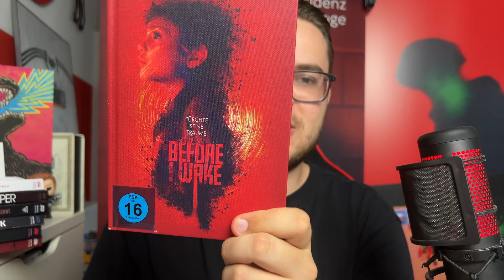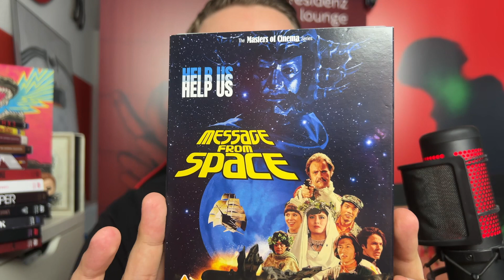Mein FILMEINKAUF vom Juli 2024 | Mediabooks, Criterion Collection, Filmklassiker, uvm.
Es ist wieder an der Zeit für eine neue Filmeinkauf-Folge. Ich spreche über alles, was ich im Juli 2024 gekauft habe. Spoiler: Das ist wirklich viel. Viel Spaß!

Auf Letterboxd bin ich täglich aktiv und bewerte jeden Film, den ich sehe

Ich betreibe mit meinem wundervollen Co-Host Tim den Filmpodcast "Ein Hauch von Film"! Hört hier hinein (oder auf den anderen bekannten Plattformen)